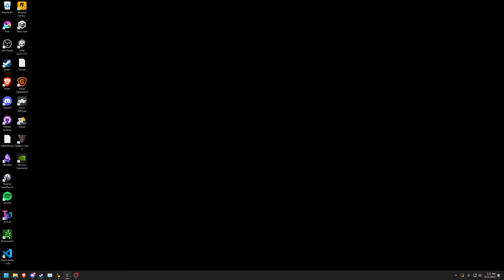017 - Baldur's Gate 3 with snowrider